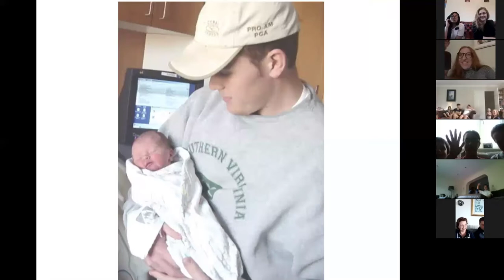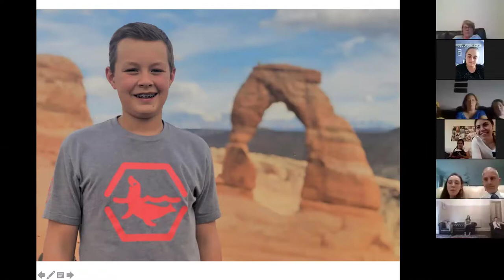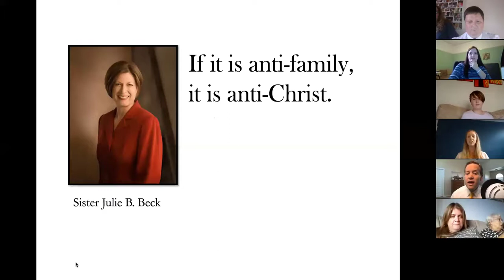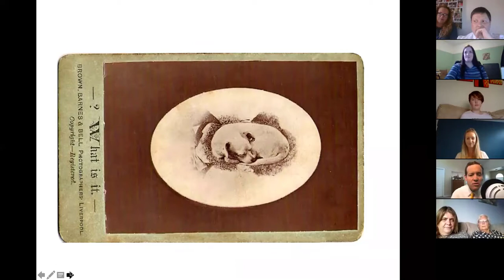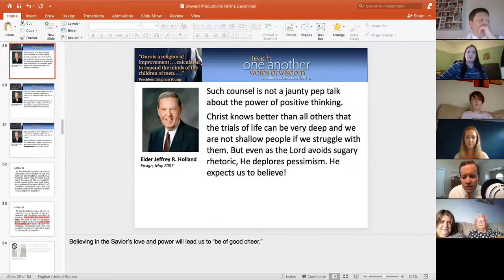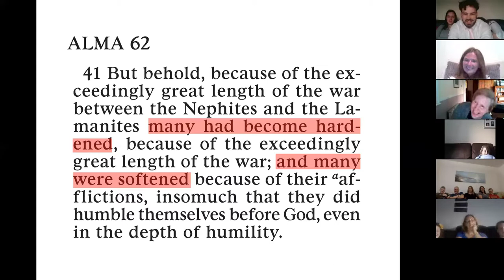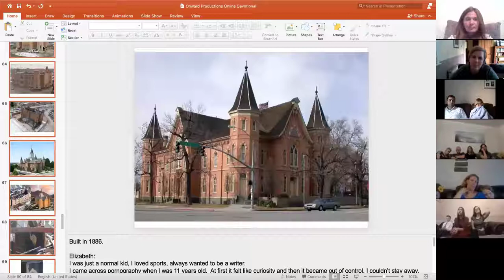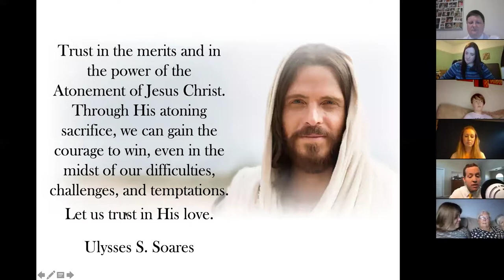Hank Smith Fireside 9th Aug 2020